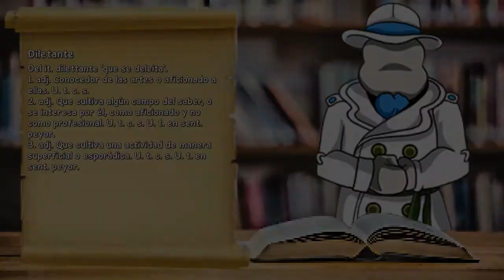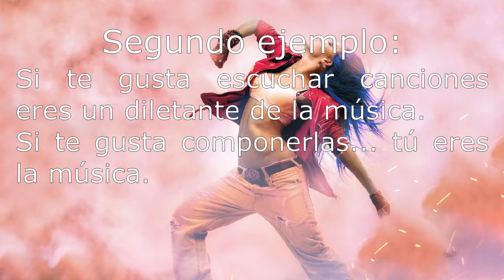EL SOMBRERO DE LAS PALABRAS ⁂ Diletante ⁂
Estimados,

Día #19. Los diletantes de las letras gustan de conocer el significado y la etimología de sus queridas palabras.

Abrazos. ^^
«¡Palabras y palabros! ¿Qué haríamos sin ellos?»

✪ Gracias Mr. TFM por todo tu apoyo incondicional ✪